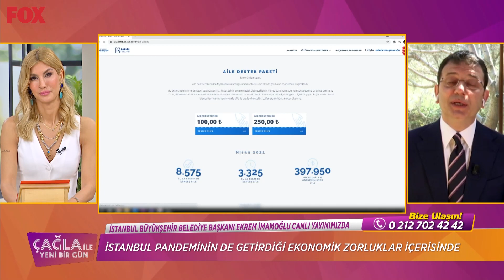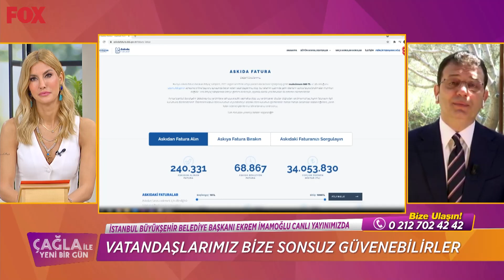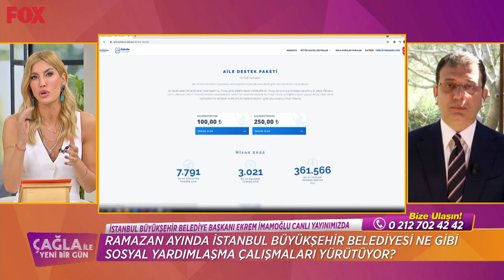Ekrem İmamoğlu'nun İstanbul İçin Aldığı Virüs Önlemleri - Çağla İle Yeni Bir Gün 597. Bölüm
Çağla İle Yeni Bir Gün 597. Bölüm (26 Nisan 2021)
TAM KAPANMA YAPMALI MIYIZ?

İBB Ekrem İmamoğlu, İstanbul'daki Koronavirüs Çalışmalarını Anlattı.